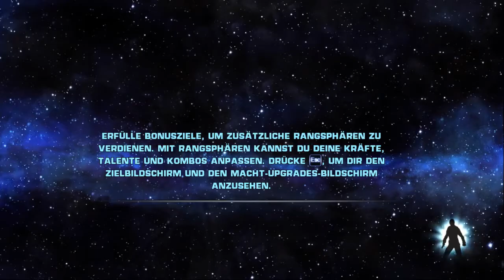Eine neue Mission & Eine neue Kraft 🐉 Star Wars: The Force Unleashed Folge #06 | FlegDragon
Ich hoffe, dass euch die neue Folge von Star Wars: The Force Unleashed gefallen hat. Wenn ja, dann zeigt es mir mit einer positiven Bewertung und wenn ihr keine weitere Folge mehr von mir verpassen wollt, dann lasst auch ein Abo da.^^

•Ich bin offen gegenüber Kritik, wenn ich was besser machen soll
 oder ihr was anderes sehen wollt, dann schreibt es unten in die
 Kommentare.^^